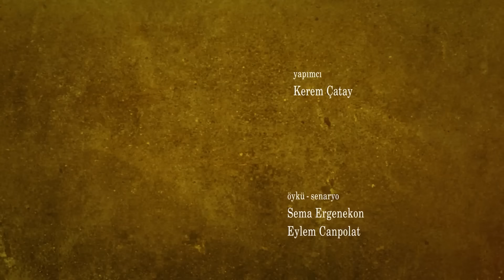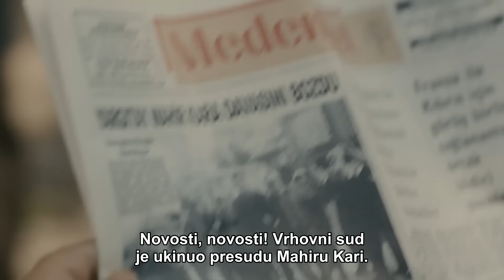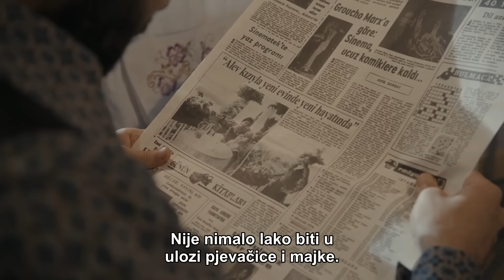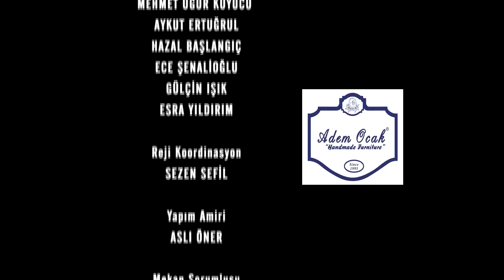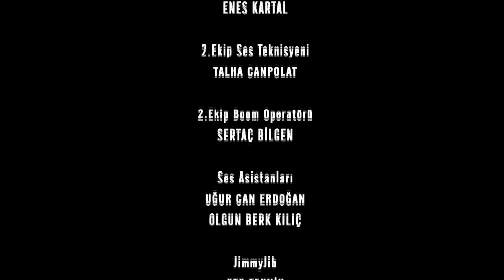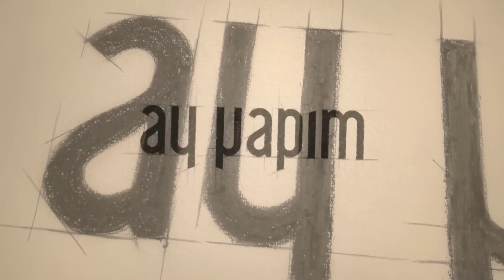Časni Ljudi Episode 311 | Hrvatski Titlovi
Feride ne može vjerovati Mahiru koji kaže da sam ubio tvog oca. Njegov se svijet okrenuo naglavačke. Zanima ga zašto, ali Mahir ne odgovara. Feride se ponovno suočava s Mahirom kako bi bila sigurna, ali dobiva isti odgovor. Feride je shrvana. Mahir Feride ne govori istinu jer je odlučio nekako pobjeći iz zatvora i dovršiti nedovršeni posao. Za tu svrhu spreman je žrtvovati se. Čim Mehmet Saim dolazi k sebi, traži od Feride da pobaci njegovo dijete. Prema njegovim riječima, nemoguće je da bitanga kriminalac rodi dijete izvan braka. S njim se slaže i Kerime. Hoće li Feride ispuniti očevu želju i pobaciti njegovo dijete? Mahiru će se suditi u pritvoru. On je preuzeo svu krivnju. Stvari idu kako Turgut želi. Ali Turgut će nastaviti igrati s Feride i Mahirom. On otkriva Seyitov dosje i brine se za podizanje tužbe. Mahir je također optužen za Seyitovo ubojstvo. Štoviše, on poduzima potrebne pripreme da sudac koji će suditi slučaj bude Feride. Hoće li Feride pristati istražiti Mahirov slučaj? Jedina nada za Mahira i Feride je da se Nazif probudi i razgovara s Feride. Hoće li se Nazif opametiti? Hoće li priznati Feride da je pucao u njegovog oca?

Uloga:
Kenan İmirzalıoğlu
Bergüzar Korel
Çetin Tekindor
Yurdaer Okur
Erkan Avcı
Melike Yalova
Rıza Kocaoğlu